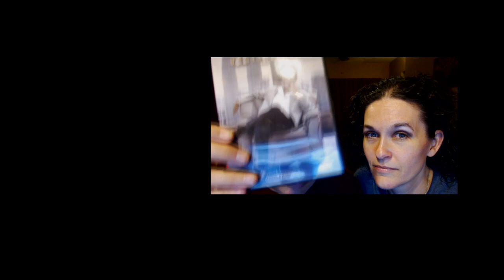So Sorry Jinping ko Gussa Kyu Aata Hai